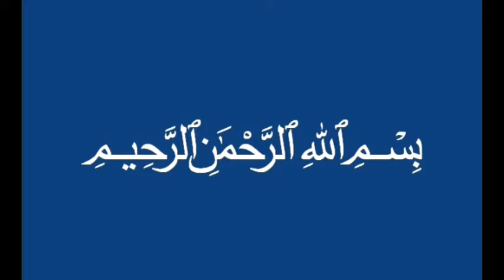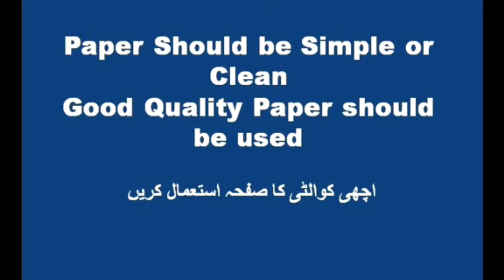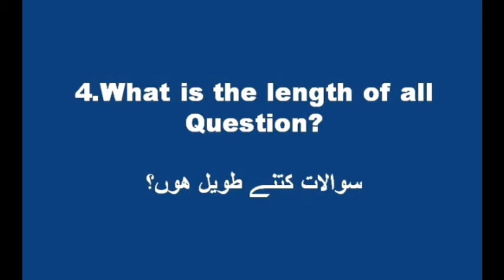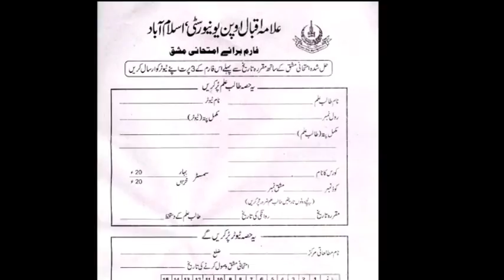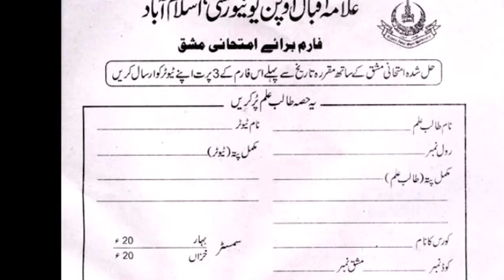AIOU assignment guidelines | how to make assignment beautiful | how to make assignment attractive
dear students today discuss aiou assignment full guide line .
how to make ASSIGNMENT beautiful and attrractive .
like my page facebook

dear students we provide
# pts'
STAY INFORMATIVE
THANKS